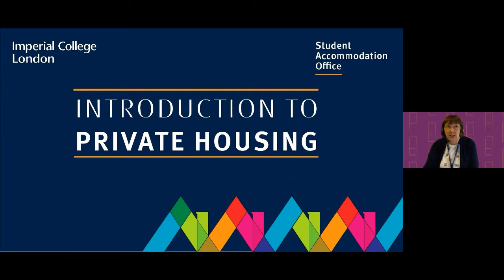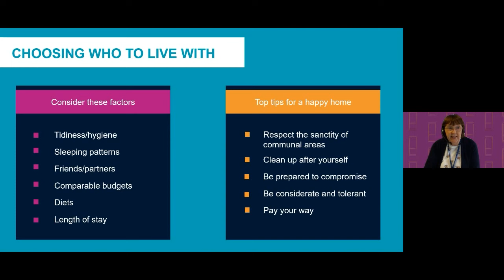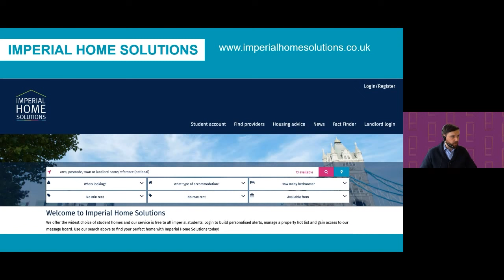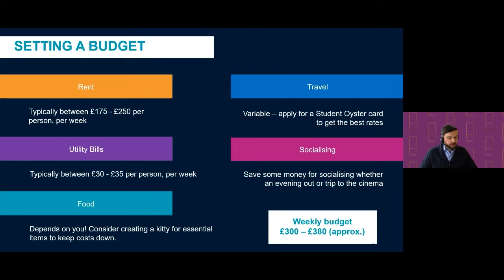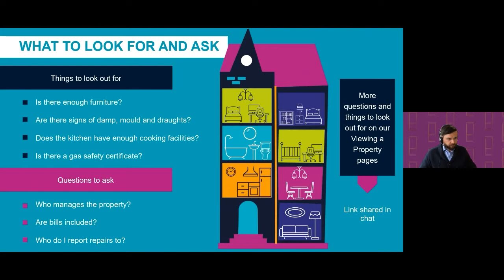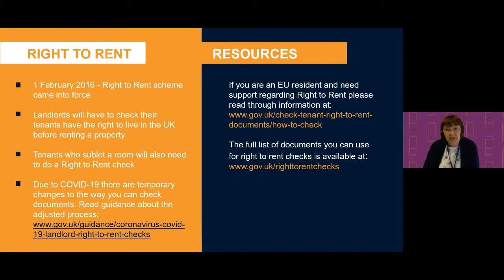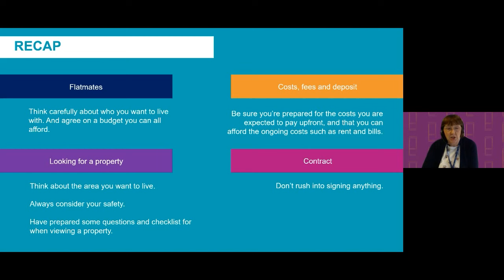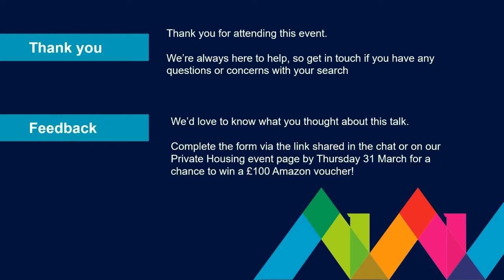Introduction to Private Housing 2022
Our Digital Talk will introduce the processes involved in renting in the private sector - where to look, contracts, rent guarantors, checking inventory, viewing properties and MUCH more.